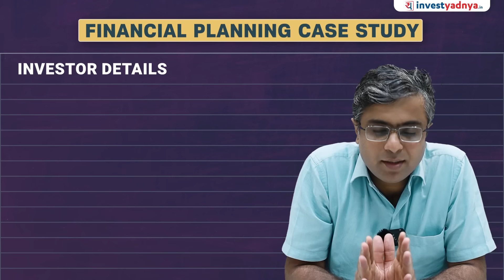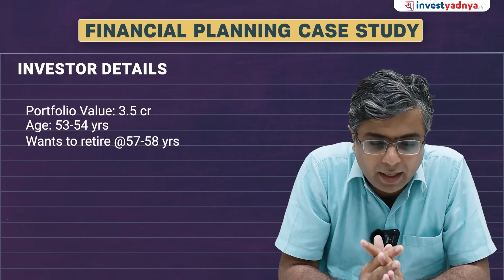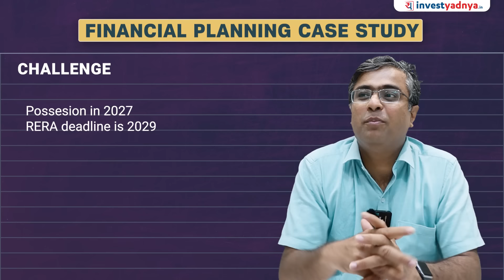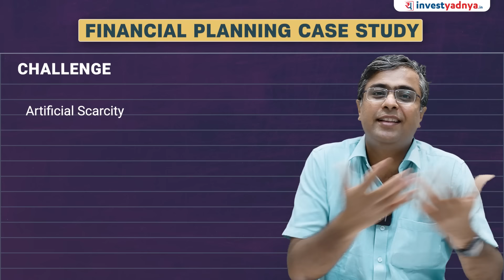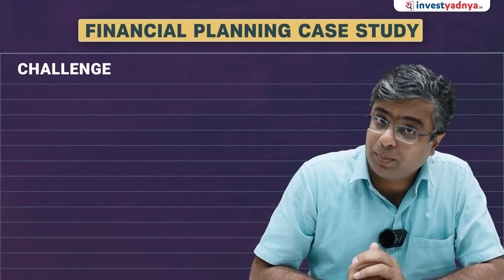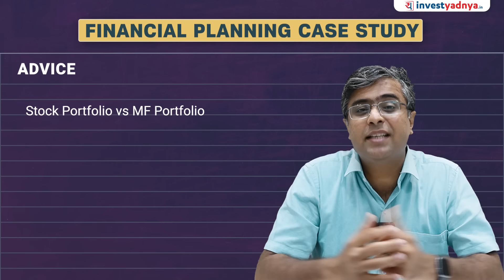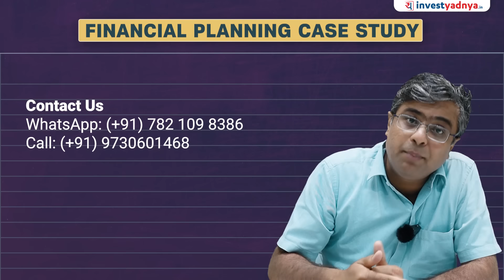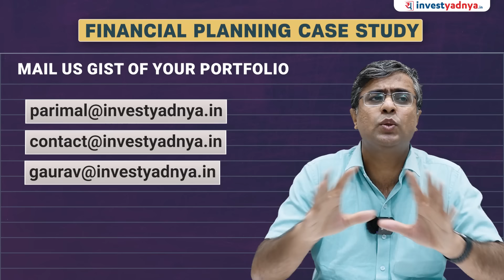Investing ₹2.5 Crore in Real Estate: A Detailed Case Study with Parimal Ade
Are you considering investing in a property? In this insightful video, Parimal Ade dives deep into a real estate investment case study to analyze whether purchasing such an expensive property is a wise decision. Discover key factors to consider, potential risks, and benefits associated with this investment. Parimal Ade shares his expert advice and provides a thorough analysis to help you make an informed decision.

1. Neither Research Analyst nor the entity nor his associates or relatives have any financial interest in the subject Company;
2. Neither Research Analyst nor the entity nor its associates or relatives have actual / beneficial ownership of one per cent or more securities of the subject Company, at the end of the month immediately preceding the date of publication of the research report or date of public appearance;
3. Neither Research Analyst nor the entity nor its associates or his relatives have any other material conflict of interest at the time of publication of the research report or at the time of public appearance.
1. The Research Entity and its associates have not received compensation from the subject company in the past twelve months.
2. The subject company is not or was not a client during the twelve months preceding the date of recommendation.